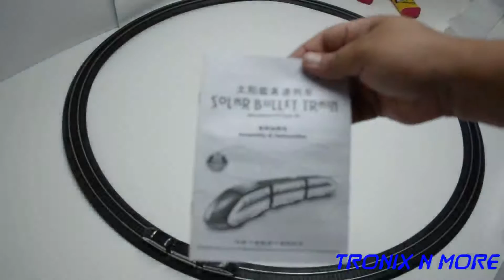Solar Bullet Train Demo